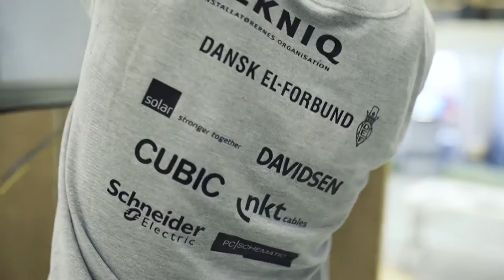DM i Skills 2015 - elektriker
Her kan du se og høre finalisterne ved DM i Skills 2015 fortælle om deres uddannelse.